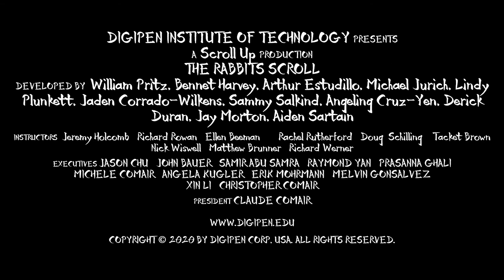The Rabbits Scroll Trailer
The trailer for my student game The Rabbits Scroll.
Team Scroll Up:

Producer​: William Pritz

Co-Tech Lead, Graphics Programmer​: Arthur Estudillo

Co-Tech Lead, Physics Programmer: Bennet Harvey

Pipeline Programmer, Tools Developer​: Michael Jurich

UI Programmer​: Lindy Plunkett
Design Lead, Level Designer​: Jaden Corrado

UX-UI Designer: Sammy Salkind

Audio Lead: Aiden Sartain

Art Director, Props designer, UI​: Jay Morton

Associate Producer, Concept Artist, Environments: Angeling Cruz-Yen

Lead Animator, Character Designer, VFX Artist​: Derick Duran